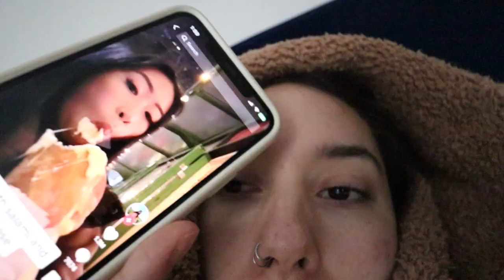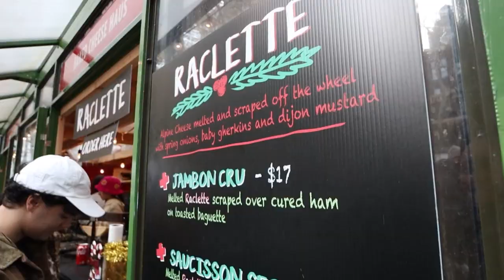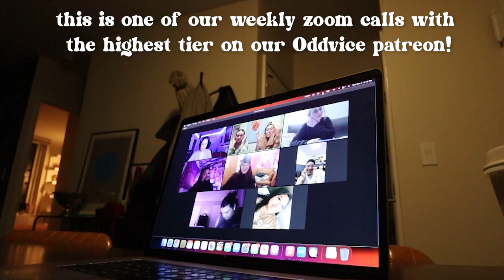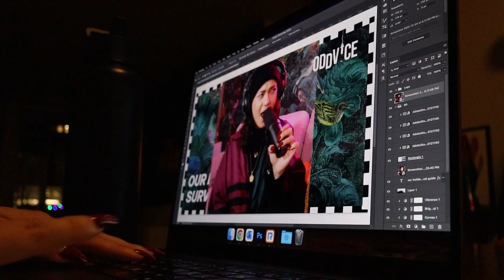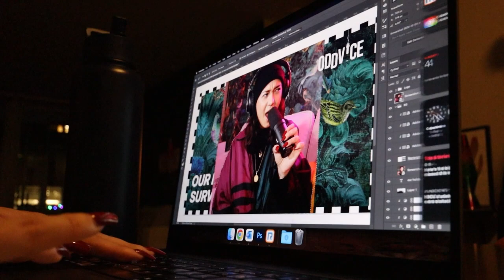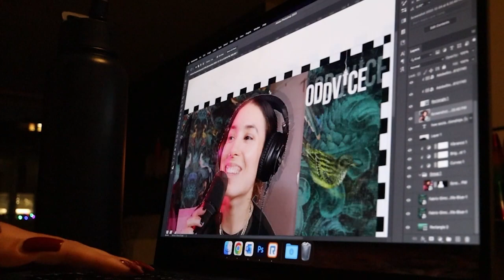Eating My Way Through Bryant Park | Vlogmas Day 4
A lazy, lazy Sunday. I saw a TikTok of a girl getting this sandwich from the winter village at Bryant Park and I sprung out of bed to go get it lol. Are you caught up on Vlogmas? 🎄